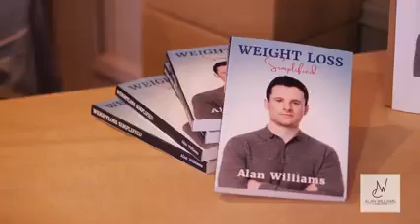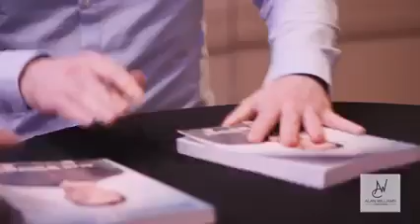Alan Williams Coaching - Book Launch.